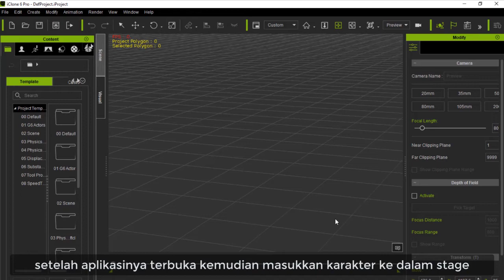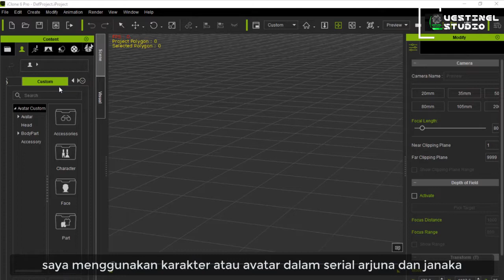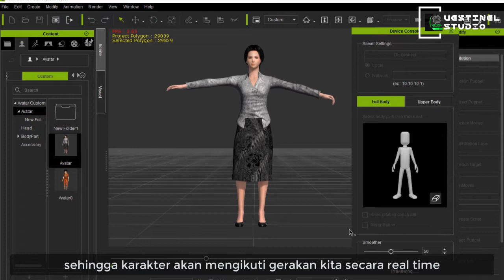Tutorial animasi Motion capture dengan kinect xbox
saya menggunakan kinect xbox one untuk merekam gerakan animasi , apakah bisa? yuk cari tahu di video ini